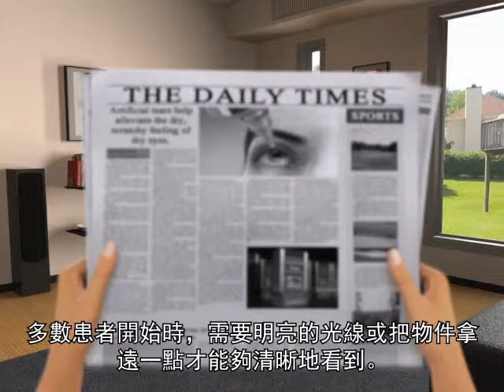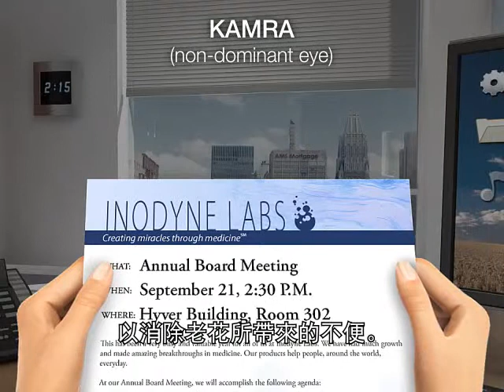01 Presbyopia and the KAMRA Vision Option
When we are young, the lens inside of our eye is extremely flexible, and allows us to easily focus on close objects.  Over time, the lens gradually loses its flexibility, which makes it more difficult to focus on close objects.  This condition is called presbyopia, and it is a normal part of the aging process that happens to everyone, even those who have never had a vision problem before.  As the condition progresses, most patients begin to hold things farther away, and require brighter light to see them clearly.  At this stage, most patients will require reading glasses, bifocals, or a progressive multifocal to help focus objects that are close.

KAMRA Vision™ is a procedure that has been approved in over 40 countries and which Dr. Machat at Crystal Clear Vision can use to address presbyopia through the insertion of a small corneal inlay. The inlay, which is inserted into the non dominant eye, uses small aperture optics to help correct for near and intermediate vision, without compromising your distance vision.

When both eyes are open, patients generally experience excellent balanced distance vision. When viewing objects up close, the brain will use the KAMRA Vision™ corrected eye, eliminating the constant need for readers for many near tasks.

If required, Dr. Machat can combine the KAMRA Vision™ procedure with AMARIS Custom LASIK, or with Premium Cataract surgery, to first correct your distance vision and then correct for presbyopia. With the help of your eye doctor, each patient must decide whether or not KAMRA Vision™ is the right choice for them.